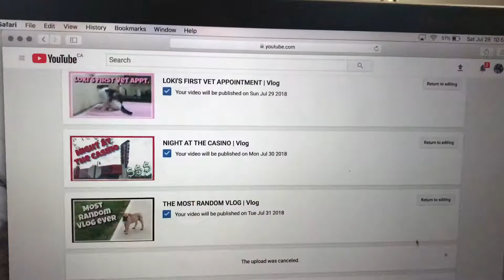NIGHT WITH FRIENDS AFTER WORK | Vlog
Even this is going to be published 6 days later, I did upload it the day I filmed it so yay me!